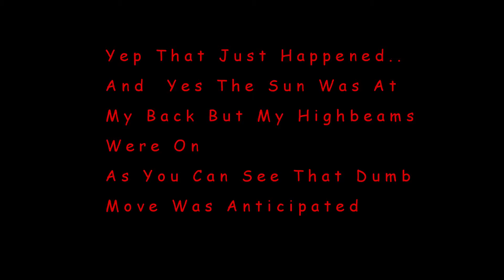Yep that just happened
Typical Dumb-ass Driver's